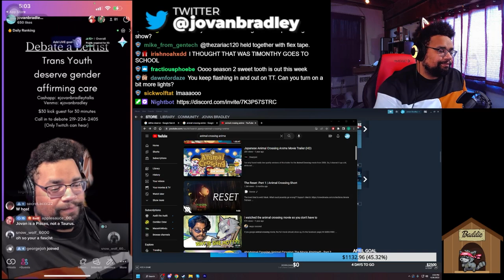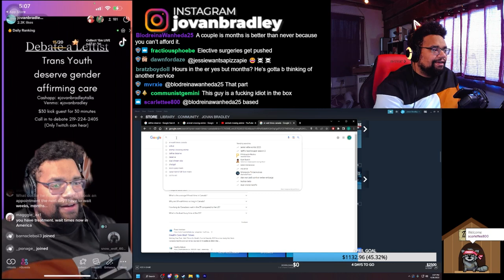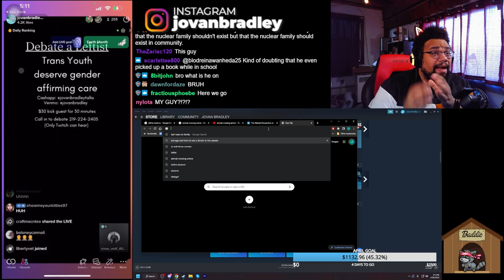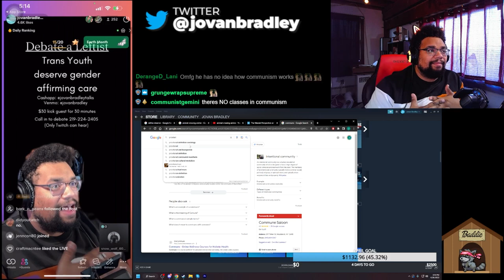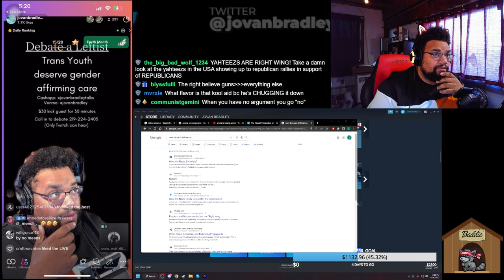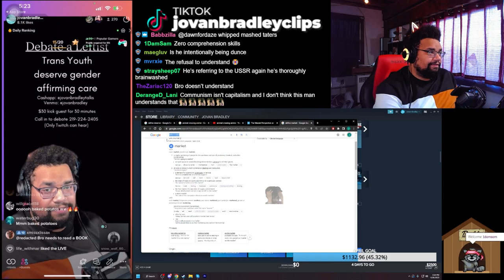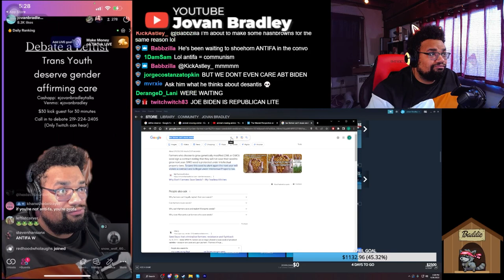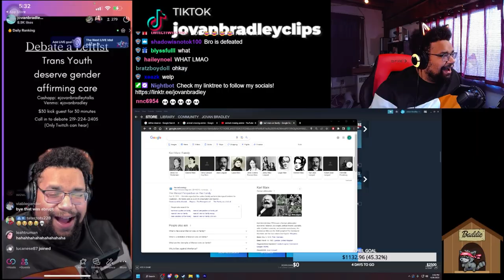Is this man preforming a DUI? (Debating Under the Influence?)